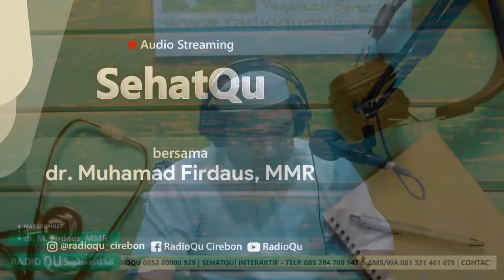SehatQu - Monkeypox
SahabatQU, Monkeypox atau yang biasa disebut dengan cacar monyet adalah penyakit dan inveksi virus yang disebabkan oleh virus langka dari hewan atau virus zoonosis dan monyet adalah inang utama dari virus monkeypox. Oleh sebab itu penyakit ini disebut dengan penyakit cacar monyet.
Mari simak penjelasan selengkapnya dari dr. Firdaus dalam program SehatQU.

Program SehatQu adalah program yang membahas seputar kesehatan.
Anda bisa langsung bertanya dan berkonsultasi langsung kepada dr. Muhmaad Firdaus, MMR pada program SehatQu pada saat Live Onair di Hari Rabu pukul 05.30 s.d 07.00 WIB ke no interaktif berikut